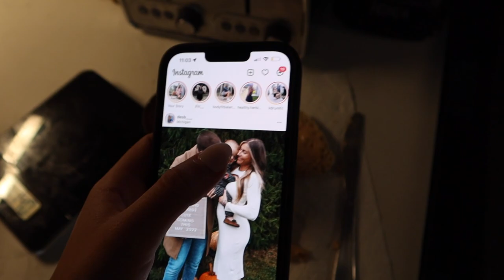SUNDAY VLOG | closet clean out, Hydrojug shelf, and CHRISTMAS (!!!) decor! | Amy Jo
☆BUFFBUNNY SUPPORT CODE ‘AMY’

☻FRIENDLY REMINDER: Head over to my Instagram to enter into my monthly Bowmar Nutrition giveaway - I pick THREE WINNERS each month and the rules are simple!

HYDROJUG SHELEVES:

FREE PEOPLE SHACKET

TARGET CHRISTMAS SHEETS:

TARGET CHRISTMAS MUG: